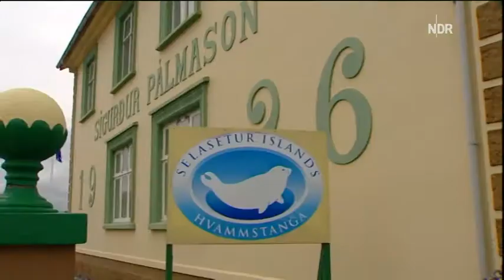Tauchen mit neugierigen Sehunden an der Nordküste Island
Das NDR-Taucherteam besucht neugierige Seehunde, und an Land Eiderenten bei der "Massenproduktion" von Eiderdaunen. Tauchabenteuer Arktis Teil 6